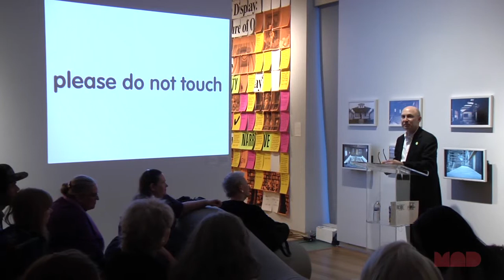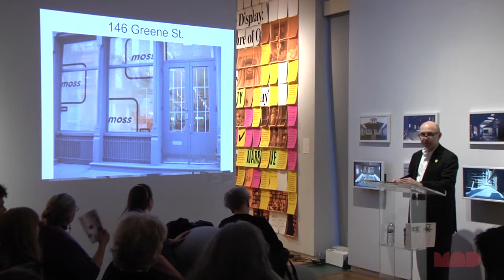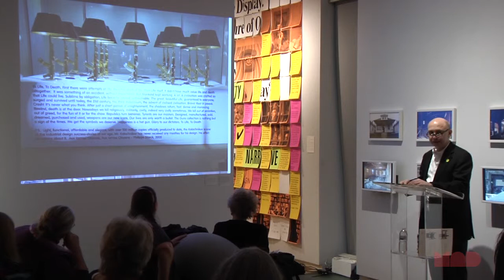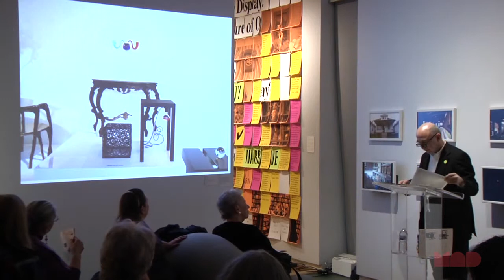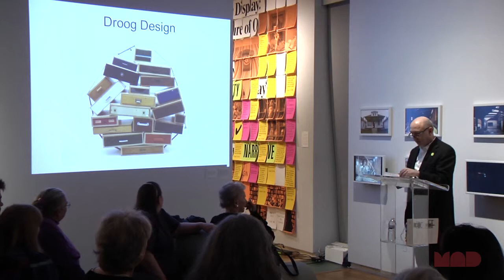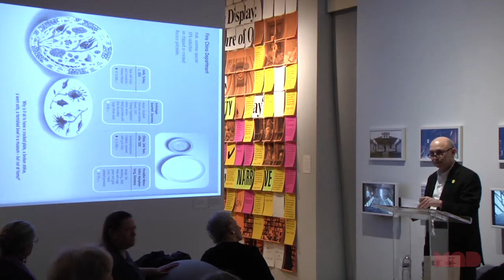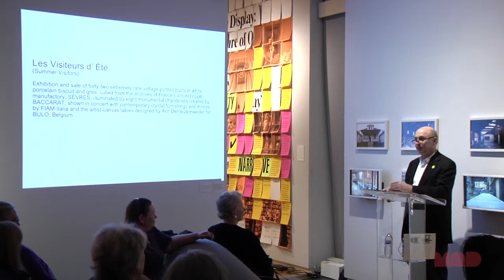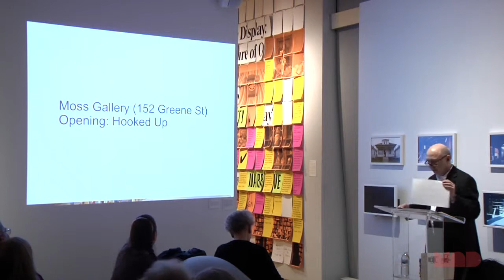Murray Moss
Who Says a Museum Must Be an Institution?
A Master Class with Murray Moss

Exploring alternatives to today's general paradigm of 'museum' - particularly museums that exhibit both art and design - Murray Moss, leading figure in the world of design, holds a one-of-a-kind master class at MAD. Moss, Mr. Moss's iconic NYC design gallery and showroom for 18 years, was perceived to be an alternative museum." Elaborating on certain key exhibitions, Moss will discuss with the audience their opinions on the formation and presentation of art and design outside of traditional gallery walls.

Mr. Moss has designed and mounted over 100 exhibitions at his various venues - Moss NY, Moss LA, Design Miami, Basel, Phillips de Pury, and the Victoria & Albert Museum - and will draw from approximately 24 of these for the master class.  He will use images as catalysts to informally but candidly discuss specific alternatives to today's standards for the display of art and design in museums, as well as at home.